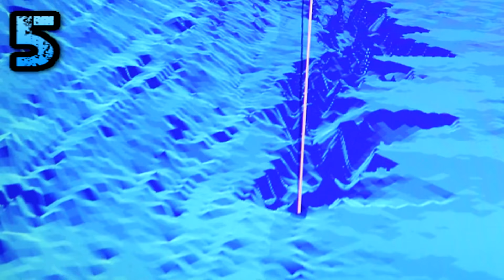Top 5 Most Mysterious Creatures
A remake of one of our earlier non-narrated videos, here are 5 of the most mysterious creatures from around the world, with extra content and info.